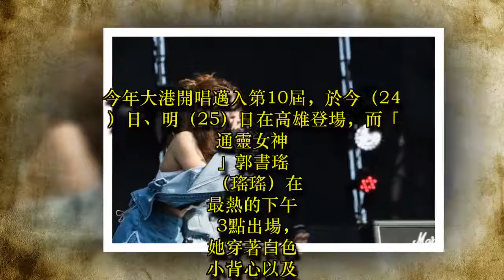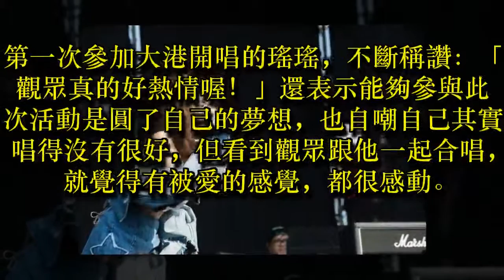郭書瑤大秀馬甲線 緊身衣藏不住美乳